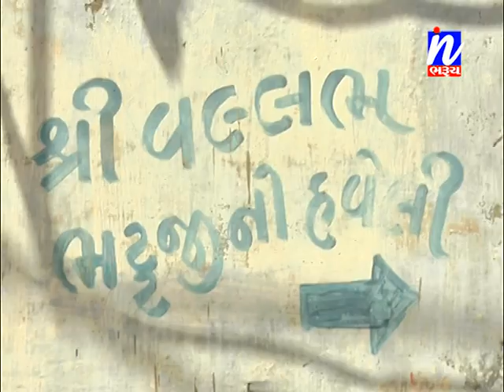ભરૂચ ના શ્રીજીપુરી યુવક મંડળ દ્વારા 11ફૂટ પ્રતિમાં અનેક ફ્રૂટના ઠળિયા માંથી તૈયાર કરાયેલ ..